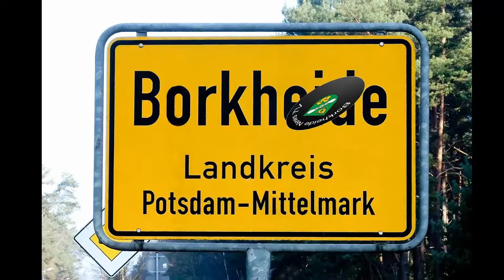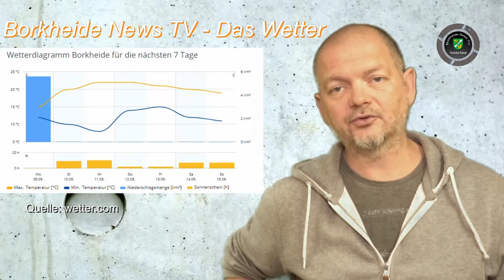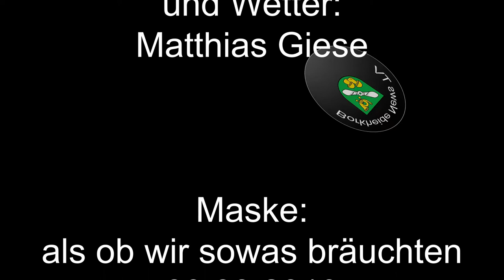Hurra, es regnet, Montag der 09.09. in Borkheide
Informationen der Woche aus Borkheide:es regnet; Feuer am Radweg; Müllsammeln im Wald; DLRG-Kinder schwimmen sich frei; "Der besondere Abend" bringt die "Brandenburgische Big Band" auf den Flugplatz; Sunday Lunch im Fliegerheim; Okroberfest in der Gaststätte am Waldbad rückt näher; BSV 90 empfängt Traktor Schlalach und natürlich Wetter-Matze, allen ein schöne Woche wünscht das Team von BNTV